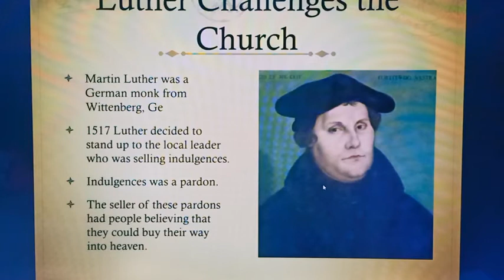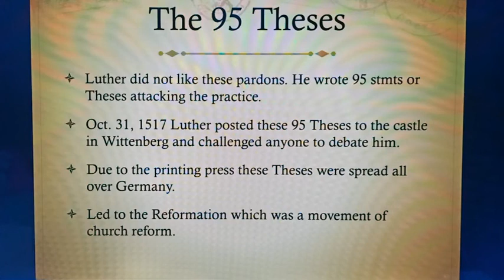Class VIII (history chapter 1-the period of transition)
Reformation